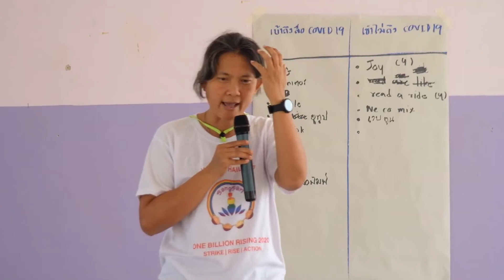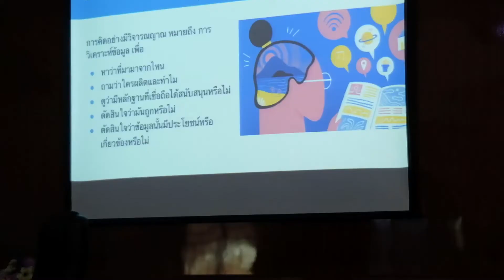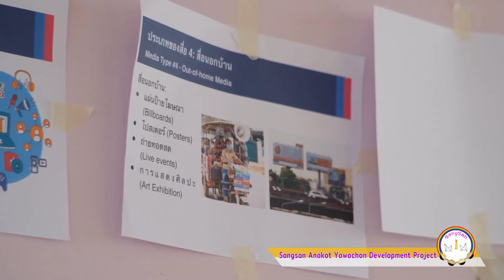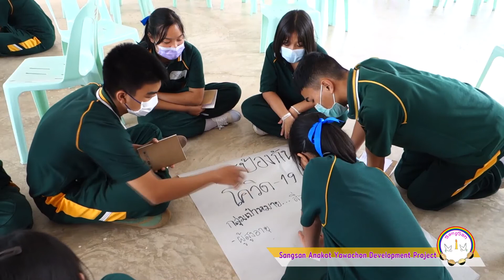โครงการเด็กเยาวชน ชนเผ่าพื้นเมืองรู้เท่าทันสื่อ (Media Literacy For Indigenous Children and Youth)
องค์กรสร้างสรรค์อนาคตเยาวชนร่วมกับโรงเรียนเครือข่าย โรงเรียนแม่สะเรียง “บริพัตรศึกษา” โดยการสนับสนุนขององค์กร The International Foundation for Electoral Systems (IFES)

ภูมิใจเสนอวีดีโอสะท้อนการเรียนรู้และการดำเนินงานภายใต้โครงการเด็กเยาวชน ชนเผ่าพื้นเมือง รู้เท่าทันสื่อ (Media Literacy For Indigenous Children and Youth)

ที่มาของโครงการ:
องค์กรสร้างสรรค์อนาคตเยาวชน เป็นองค์กรพัฒนาเอกชน ที่ทํางานเพื่อเสริมศักยภาพ ผู้หญิง เด็กและเยาวชนชนเผ่าพื้นเมือง ซึ่งจํานวนมากมีสถานะไร้สัญชาติ โ ดยมีพื้นที่ในการดําเนินงาน อยู่ในจังหวัดแม่ฮ่องสอนและจังหวัดตาก

นับตั้งแต่มีการแพร่ระบาดของโรคโควิด 19 องค์กรสร้างสรรค์อนาคตเยาวชนตระหนักถึงผลกระ ทบจากการแพร่ระบาดของโรคโควิด 19 ทั้งมิติด้านทางด้านเศรฐกิจ การเมือง สังคมและวัฒนธรรม ต่อ เด็ก ผู้หญิง และเยาวชนที่มีความหลากหลายทางเพศ โ ดยเฉพาะอย่างยิ่งที่กําลังศึกษาอยู่ในสถาบันต่างๆ ผลกระทบที่เห็นได้อย่างชัดเจน คือ
หนึ่ง : เรื่องความเหลื่อมล้ำในระบบการศึกษา
สอง: มิติด้านสิทธิมนุษยชนและความเป็นธรรมทางเพศ

ทั้งนี้ในกลุ่มเยาวชนผู้หญิงชนเผ่าพื้นเมืองและเยาวชนชนเผ่าพื้นเมืองที่มีความหลาก หลายทางเพศ ที่ยังอยู่ในระบบการศึกษา นอกจากจะได้รับผลกระทบโดยตรงดังที่กล่าวมาแล้วนั้น ในแง่ของการเรียนออนไลน์หรือการใช้เทคโนโลยีทางการศึกษา ยังคงมีข้อจำกัดและขาดการเข้าไม่ถึงเครื่องมือสื่อสารที่มีประสิทธิภาพ ขาดแคลนทรัพยากรที่จะซื้อ เข้าไม่ถึงสัญญาณอินเตอร์เน็ตและ/หรือบางพื้นที่มีสัญญาณอินเตอร์แต่ขาดความเสถียร เน็ตไม่แรงเพียงพอที่จะเรียนในระบบออนไลน์ รวมทั้งเข้าไม่ถึงการเสริมศักยภาพให้มีทักษะ ความรู้ และความเข้าใจเรื่องการรู้เท่าทันสื่อ

เหล่านี้จึงทําให้องค์กรสร้างสรรค์อนาคตเยาวชน ได้พัฒนาโครงการเพื่อตอบสนองต่อสถานการณ์ดังกล่าวภายใต้โครงการเด็กเยาวชน ชนเผ่าพื้นเมือง รู้เท่าทันสื่อ
ซึ่งสนับสนุนโดยองค์กร The International Foundation for Electoral Systems (IFES) เราจะอบรมเด็กเยาวชน ชนเผ่าพื้นเมืองผู้หญิงและLGBTIQ กว่า 100 คน ทั้งในระบบออนไลน์และon site